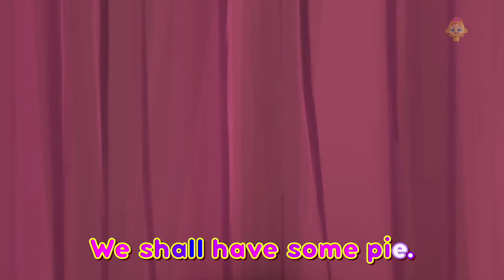Five Little Mommies, Learn Counting and Kids Rhymes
Learning is always fun with Kids TV - Sing Along Nursery Rhymes popular nursery rhymes. We bring to you some amazing songs for kids to sing along with us and have a good time. Kids will dance, laugh, sing and play along with our videos while they also learn numbers, letters, colors, good habits and more!